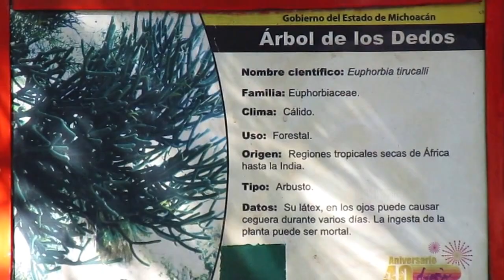Zoológico de Morelia Michoacán | Aves, lago y lobos marinos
🥈 ¿Conoces Airbnb? Regístrate con mi enlace y recibirás hasta $1,450 MXN de descuento en tu primer viaje.

El Parque Zoológico Benito Juárez cuanta con 473 diferentes especies de animales y es considerado uno de los más importantes del país.
23 tipos de primates, 10 razas de felinos y una gran cantidad de aves; así mismo un herpetario, un acuario, una jaula de pájaros y un museo llamado Serengueti donde podemos ver animales taxidermizados.
Tiene 3.5 kilómetros de jardines y juegos infantiles más un lago artificial de 3 hectáreas.
Fue inaugurado el 30 de septiembre del 1970 cuando el gobernador de Michoacán en turno era Servando Chávez Hernández, pero desde 1981 es considerado una institución descentralizada.
En el video se pueden ver osos, venados, cebras, loros, toros, jirafas, lobos marinos y muchos más.
La entrada general diurna de lunes a domingo es de 25 pesos por adulto y el recorrido nocturno es de 100 pesos.